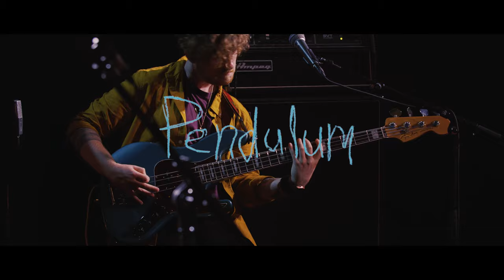Songkick Presents: Jealous of the Birds - Peninsula: A Short Film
Songkick Presents - Peninsula: A short live film by Jealous of the Birds

-Credits-
Producer - Declan Legge
Directed and Edited by Babysweet
Camera Operators  - Matt Rozier, Ross McConnaghy, Michael Foster, Wilson Archer
Production Manager - Matt Minford
Audio & Lighting Production - Forfey Ltd.
Lighting Designer - Sam Green
Lighting Technician - Thomas Duff-McKenzie
Production Assistant - Sarah Hewitt
Make Up  - Jordan Foster

Audio Engineer (Recording) - Lee McMahon
Audio Engineer (Monitors) - Joe Green
Mixed by Declan Legge

Jealous of the Birds
Naomi Hamilton – Vocals & Guitars
Peter Close -  Bass & Vocals
Jamie Hewitt -  Drums
Ciaran Coyle – Guitar & Vocals

Arco String Quartet
Clare Hadwen - 1st violin
Maebh Martin - 2nd violin
John Murphy - viola
Elias Rooney - cello

Courtesy of Canvasback / Atlantic Records & Parlophone in the UK

Songkick is bringing the magic of live music to fans everywhere.

Songkick has been a trusted home for live music since 2007. From day one, we’ve set about making it as easy, fun and fair as possible for you to see your favorite artists live. Right now, more than 15 million music fans across the globe use Songkick to track their favorite artists, discover concerts and buy tickets with confidence.

Here on Songkick’s YouTube channel we’re focused on connecting you, the fans, directly to your favorite artists through intimate live performances, personalized 1 on 1 conversations between fans & artists they adore, and behind-the-scenes looks at bands on tour. Check out our Songkick Live, Songkick Reflections and On the Road With series featuring artists like alt-J, Dashboard Confessional, Margo Price, Charlie Worsham, MILCK, We Are Scientists, Lake Street Dive, Sunflower Bean and many more to come.